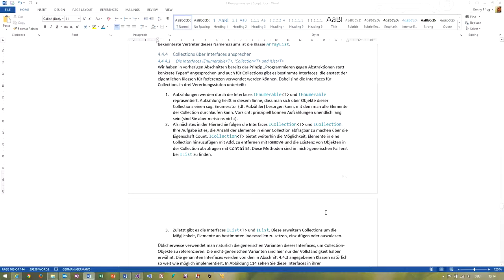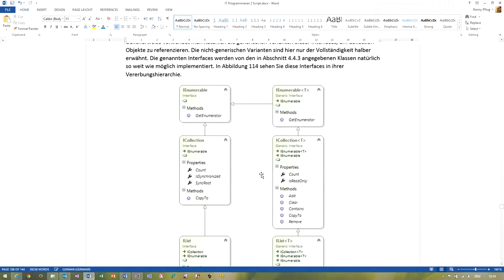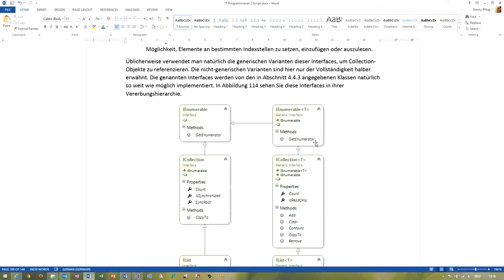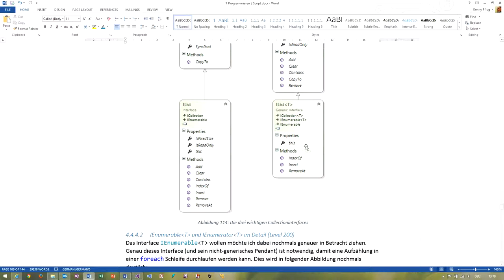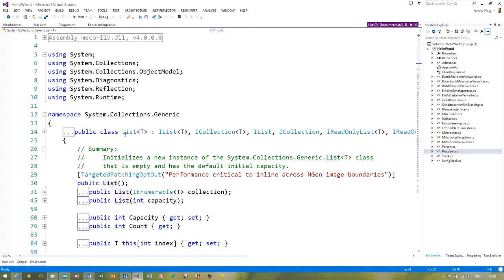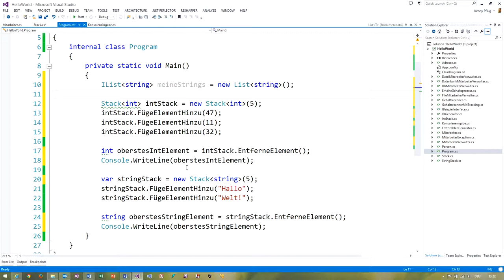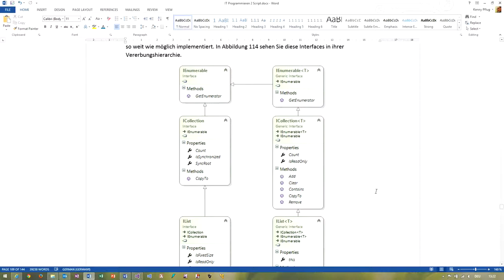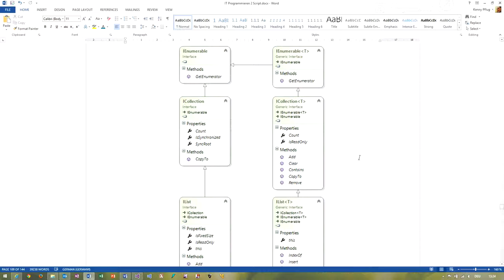68 Die Interfaces IEnumerable of T, ICollection of T und IList of T in C#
In diesem Video sehen wir uns die wichtigen Interfaces IEnumerable of T, ICollection of T und IList of T an, welche die Abstraktionen zu Collections im .NET Framework bilden.